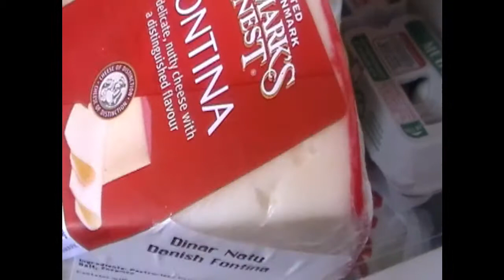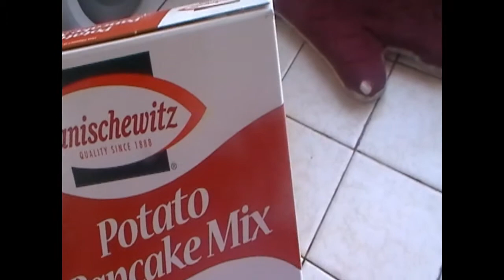Revlogmas 19:Hanukkah Anticipation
This is for my participation in Ingrid's(Missglamorazzi's) vlogmas for the month of December.

In this edition of Revlogmas, I tell Ingrid(and you) about the Jewish holiday of Hanukkah, and what we eat on it.:)